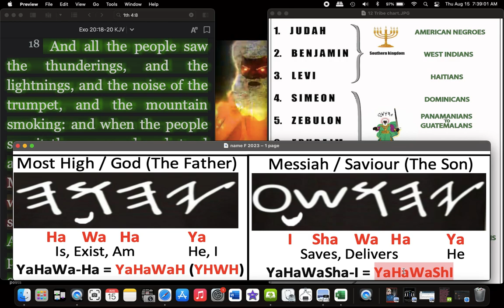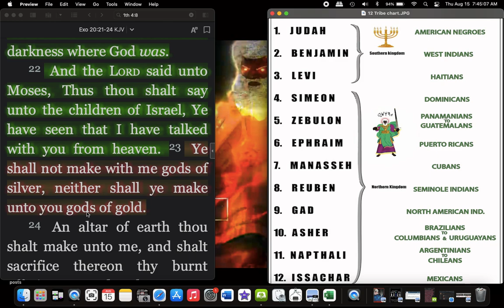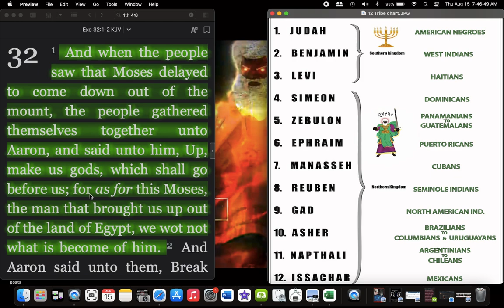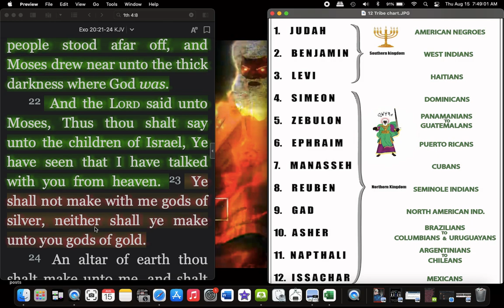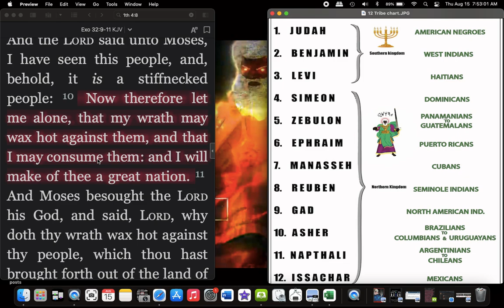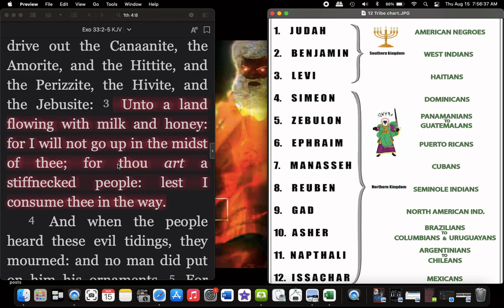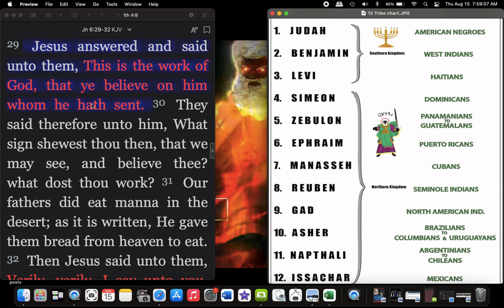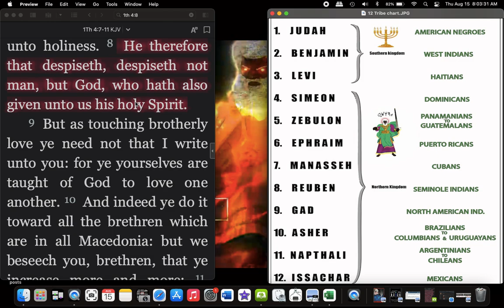The Lord tried Talking to you ppl before but yall Messed that up